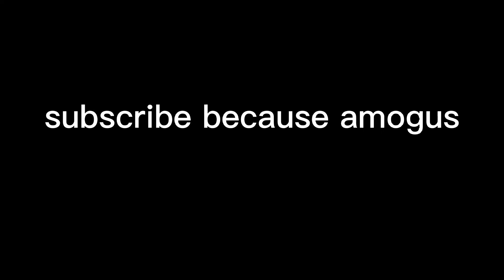Lego stopmotion: I'm running out of names for these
last vid got 160 views??? crazy